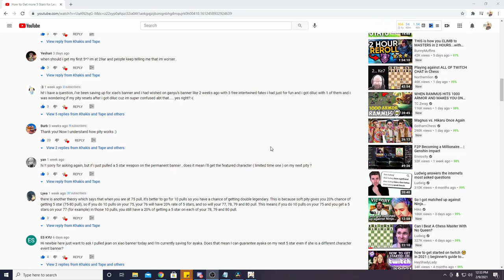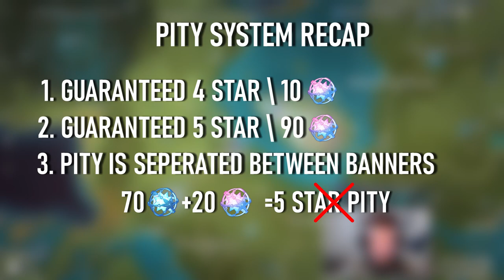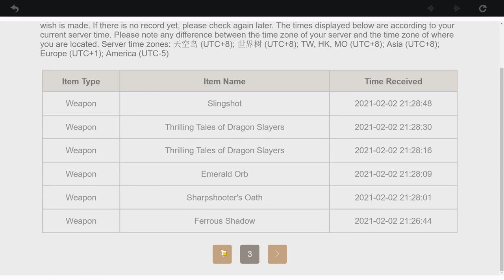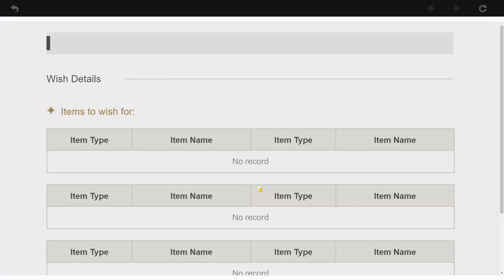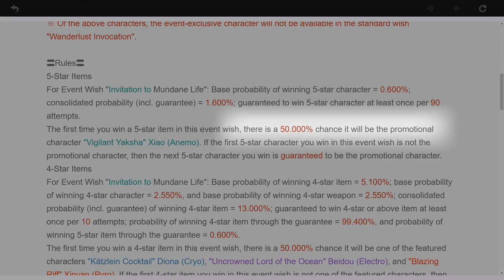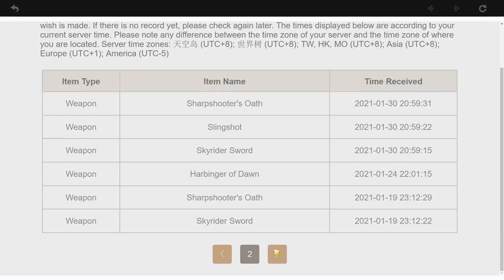[Out Dated] Check Description For Updated Pity Guide!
Hey Everyone! While the content in this video is NOT WRONG, my most recent pity guide covers all of this content and even more!